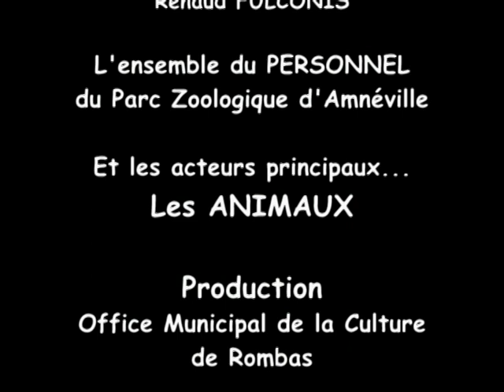Zoo Amnéville - 5 Les Rhinocéros - Eté 2003